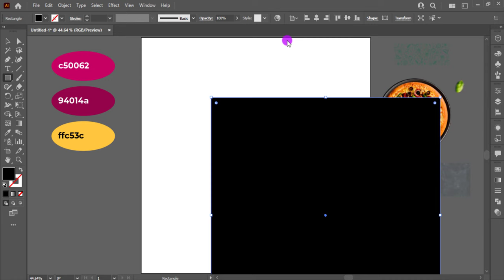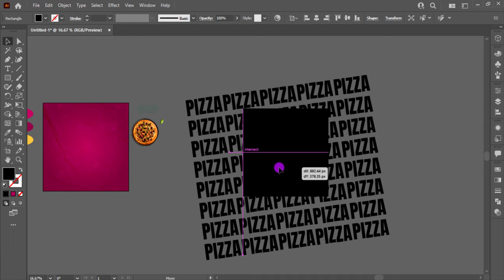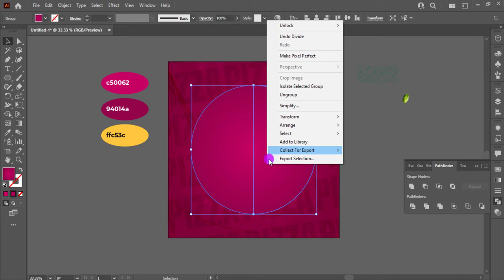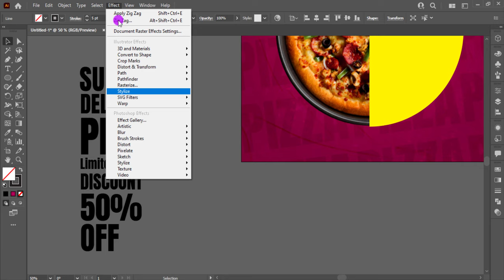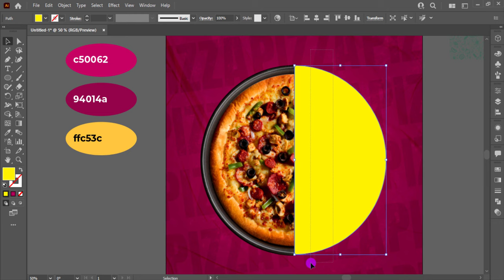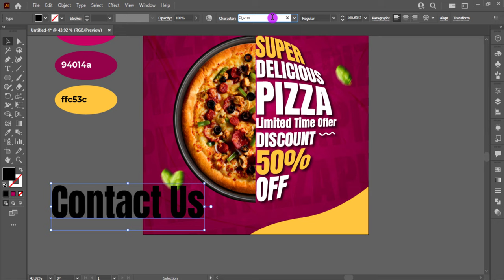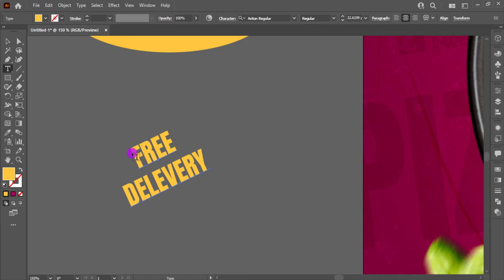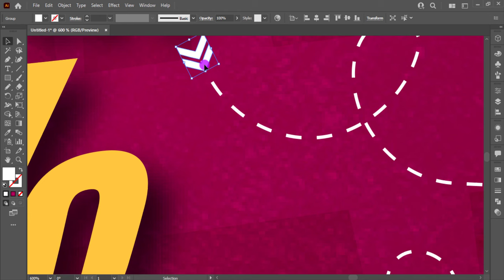Illustrator CC Tutorial | Graphic Design | Modern Pizza Poster Design